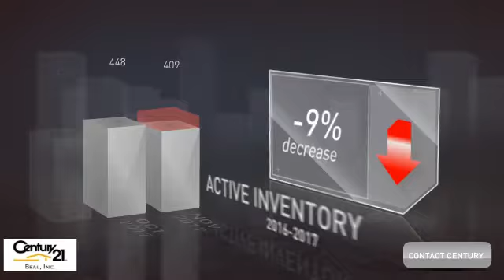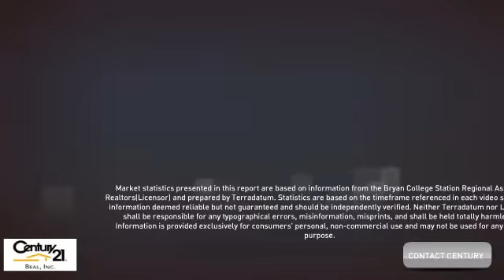December 2017 College Station Housing Market Update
Century 21 Beal, Inc. is all about making sure that you know everything that is going on in the Brazos Valley. Enjoy our video about local market statistics for College Station.